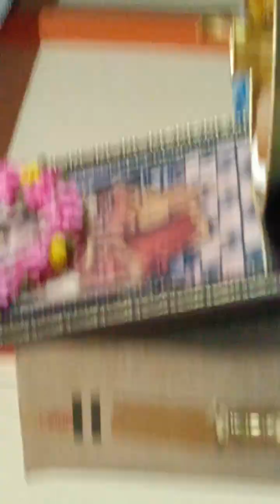16 February 2023